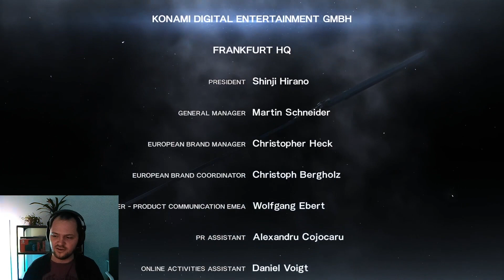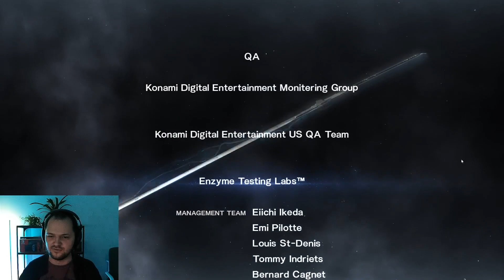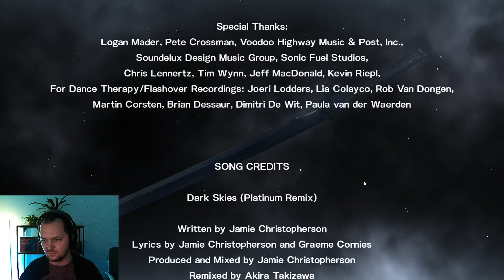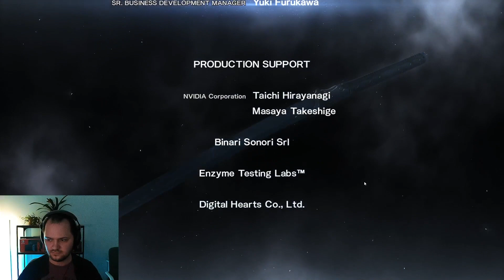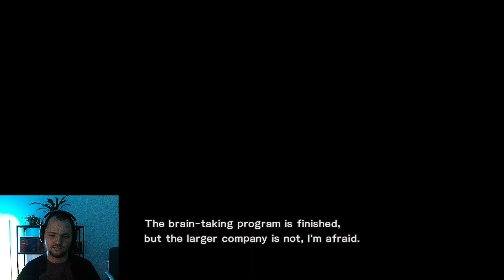Let's play Metal Gear Rising: Revengeance - Part 8 - Nanomachines, son!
The second encounter with senator Armstrong and the last boss fight of the game!

Metal Gear Rising is a hack and slash game developed by PlatinumGames in collaboration with Kojima Productions. This whole playthrough is done to reexperience the parry system and remind myself of all the MEMES, JACK!